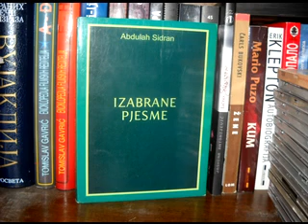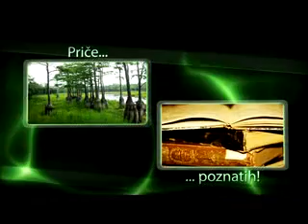RAZGOVOR VIII: Abdulah Sidran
TV UNIVERSA
Autor i voditelj: JAHJA FEHRATOVIĆ